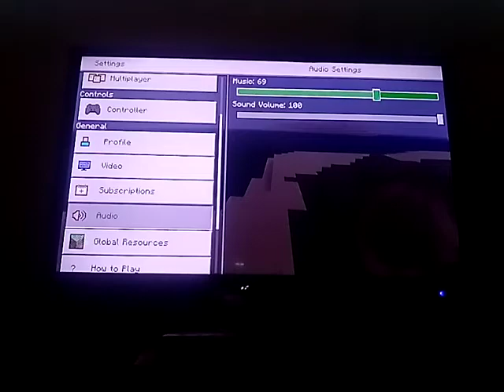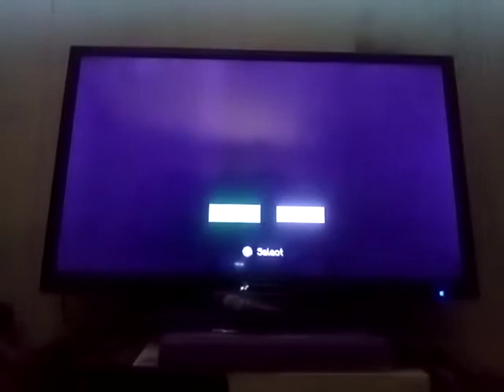Exploring Minecraft part 2